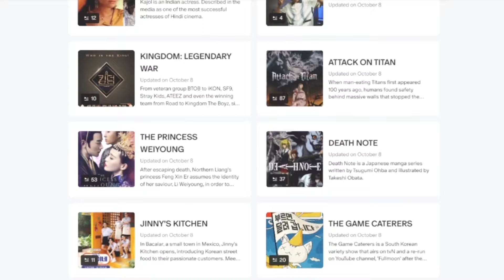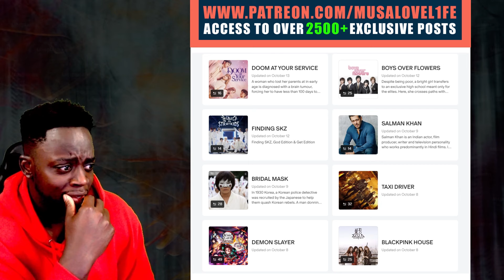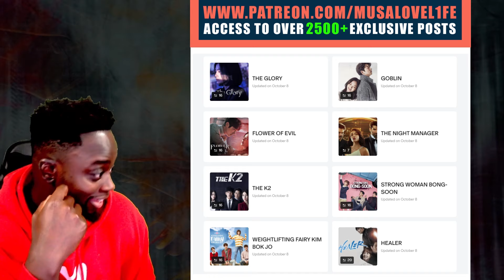MUSALOVEL1FE Reacts to rosé is not okay